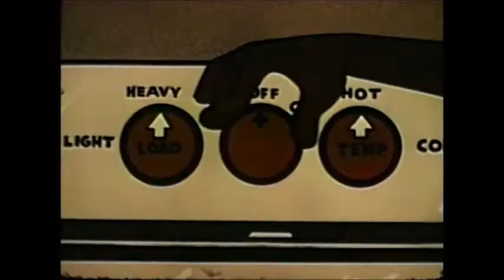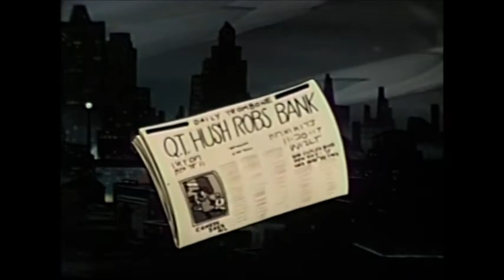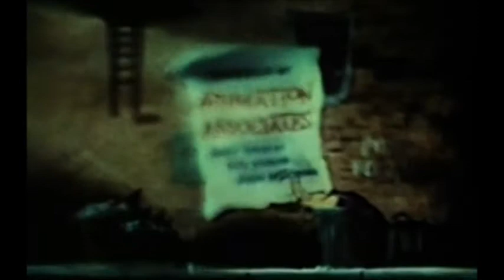QT Hush - "The Big Masquerade Caper" (1961). Animation Associates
QT Hush - "The Big Masquerade Caper" (1961). Animation Associates. Private eye QT and his trusty canine Shamus investigate an armored car robbery on Halloween night in which the crooks were able to use the cover of Halloween costumes to make their escape.